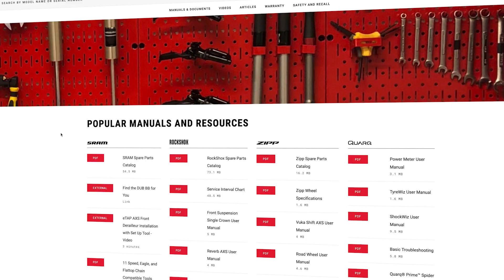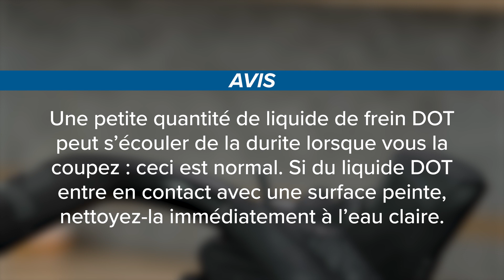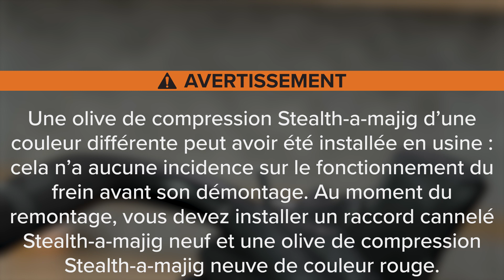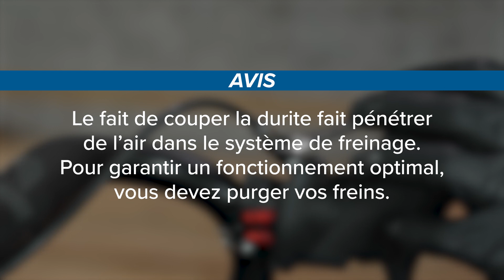Raccourcissement de la durite SRAM eTap AXS® HRD™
Clé hexagonale de 3 mm
Clé pour écrous coniques de 8 mm
Clé de 10 mm
Écrou conique de 8 mm
Torx T8
Clé dynamométrique
Coupe-durite hydraulique
Graisse SRAM DOT